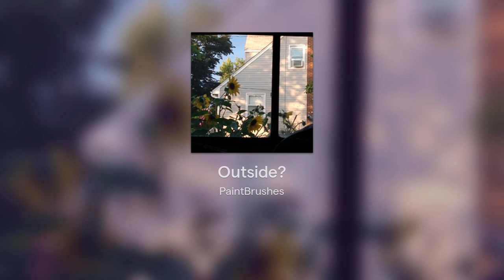Outside? {PaintBrushes}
I thought that the sunflowers outside my house were pretty in the basement window and it was a sunset where I was. I honestly felt like I haven't been outside in hours after seeing this and taking a picture.